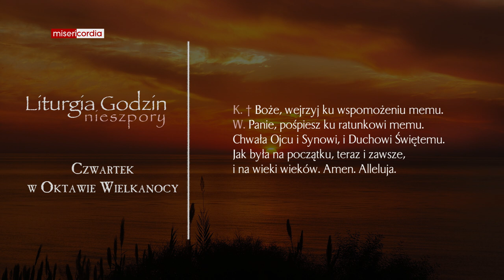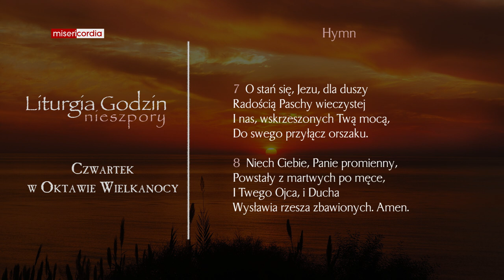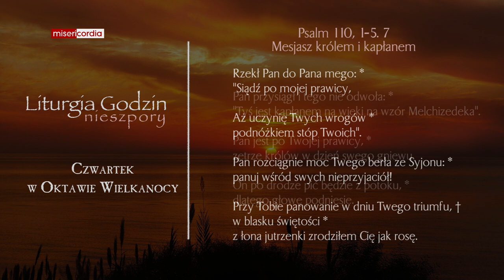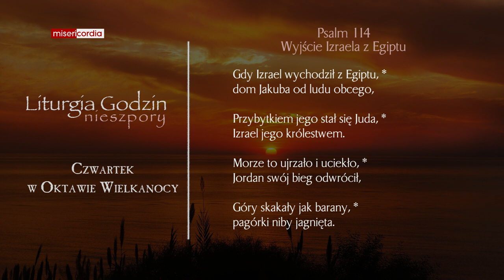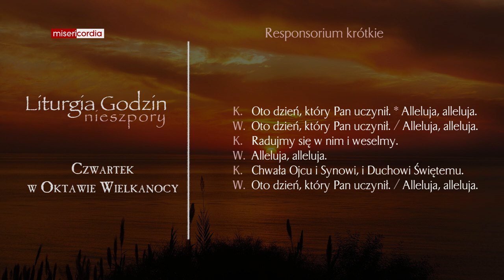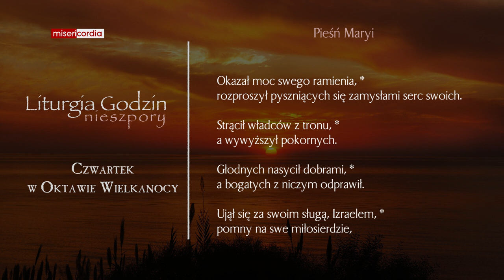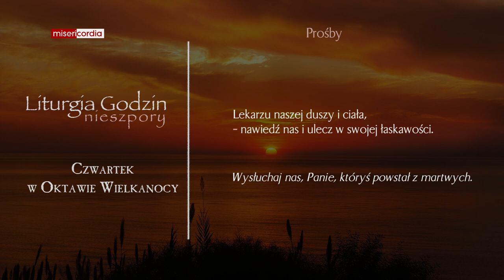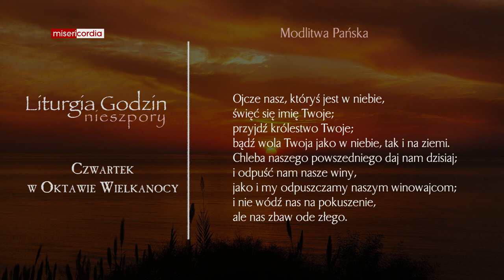Liturgia Godzin | Nieszpory | Czwartek w oktawie Wielkanocy